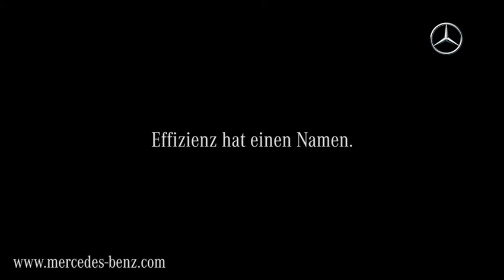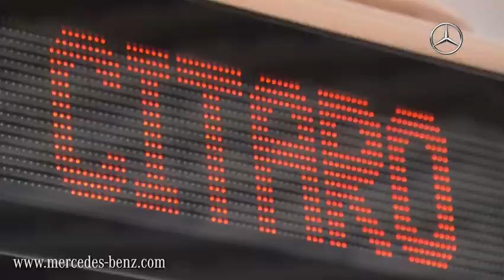Der Citaro 2-Türer - Der Maßstab | Mercedes-Benz Buses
Der Mercedes-Benz Citaro ist durch sein markantes Erscheinungsbild seit jeher ein Trendsetter im öffentlichen Nahverkehr.
Nun ist es beim neuen Citaro gelungen, die bekannten Stärken weiter auszubauen - auch in Sachen Komfort.
Neben der durchgehenden Niederflurbauweise, dem bequemen Ein- und Ausstieg, dem großzügigen Innenraum und den ergonomischen Fahrgastsitzen bietet der Citaro mit dem völlig neu gestalteten Fahrerplatz noch mehr Sicherheit und exzellenten Komfort.